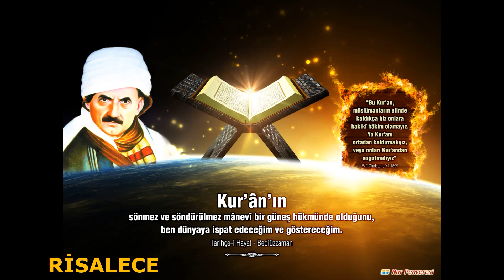Ali Osman Apaydın - Kader Risalesi 3 - İkinci Mebhas 1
Bediüzzaman Said Nursî Hazretlerinin Kur'an tefsiri olan Risale-i Nur Külliyatı'ndan  Sözler Eserinden Kader Risalesi İkinci Mebhas Sayfa 466